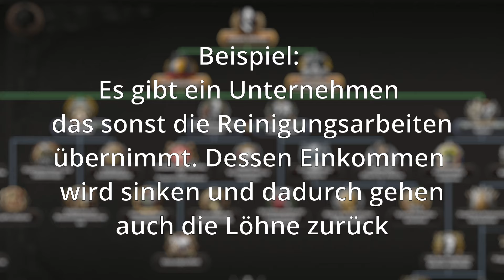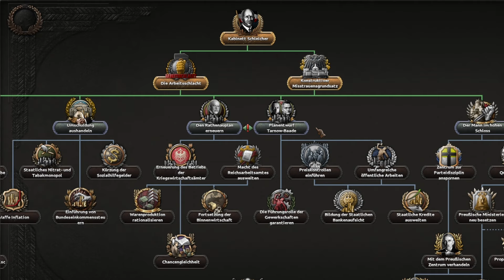Treibt die Krise Deutschland in die Revolution? | Hearts of Iron IV Kaiserreich #2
Spiel: Hearts of Iron IV (Deutsches Kaiserreich)
Mod: Kaiserreich + Deutsch Submod

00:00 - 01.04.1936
02:07 - Krise in den Kolonien
02:35 - Wahlen!
03:20 - Wirtschaftspolitik
08:04 - Schwarzer Montag
11:08 - Parlamentarische Mehrheit
12:34 - Preußen und Innenpolitik
19:48 - Generalstreik an der Ruhr
25:48 - Revolution!
27:46 - Abschluss